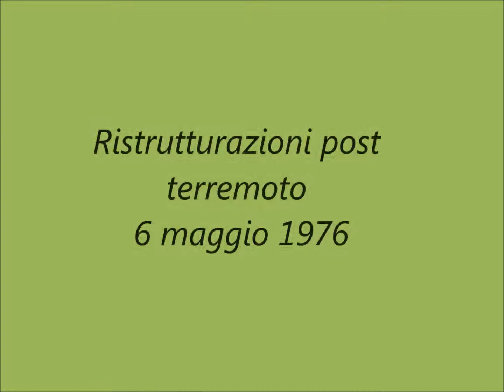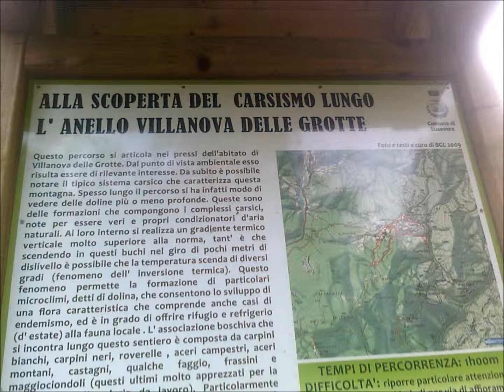Filmato-Funtic-dolina.wmv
Paese situato a 680m s.l.m .Abitanti ca.80
Un tempo era terra di emigrazione.Colpita dal sisma nel 1977 ,il paese è stato gran parte ricostruito.
Lingue e dialetti
Il censimento del 1971 riscontrava che il 76,6 della popolazione del comune si dichiarava appartenente alla minoranza linguistica slovena.
Nel comune di Lusevera si parla un dialetto sloveno che tradizionalmente gli abitanti usano chiamare" Po našin" che in italiano si traduce "a modo nostro".
Numerose sono le manifestazioni per rivalorizzare la lingua e le tradizioni locali.
Una porzione del territorio comunale fa parte del Parco naturale delle Prealpi Giulie.